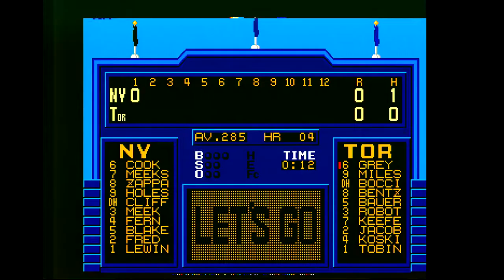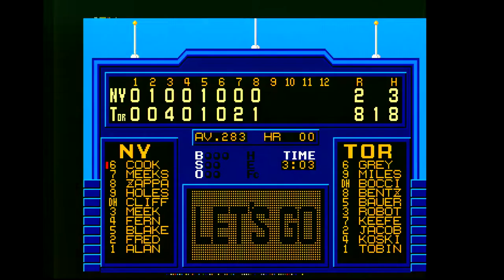Tommy Lasorda Baseball (Genesis)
Capture Method: Genesis 1 (HD Graphics) into RetroTINK-5X (Gen/PS1/Sat 320, LPF Light, Sharp Interpolation) via SCART RGB into Elgato HD60 S via HDMI

Game: Tommy Lasorda Baseball
NA Release Date: August 14, 1989
Platforms: Genesis
Developer: Sega
Publisher: Sega